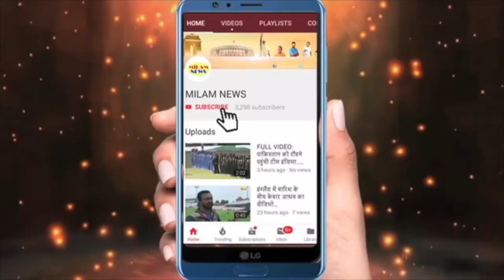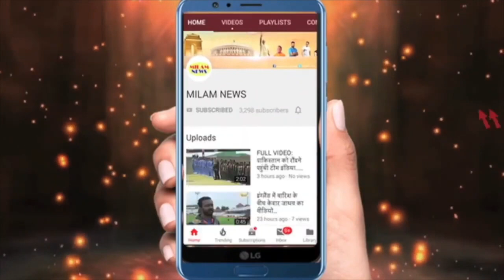पैसे देकर अरुणीता का मुंह बंद कराने की कोशिश, बहोत देर मंच पर तमाशा हुआ,बर्दाश्त नहीं हुआ तो शो छोड़